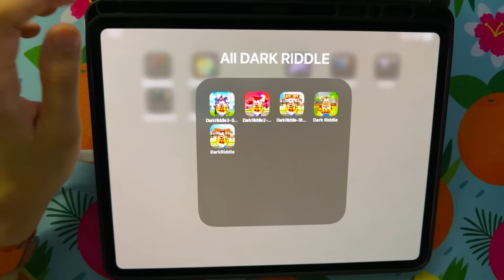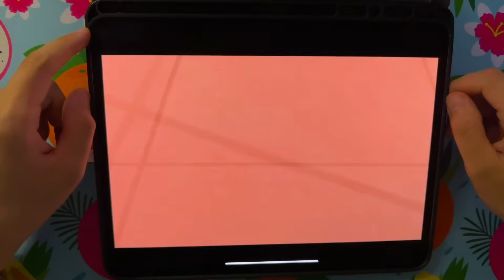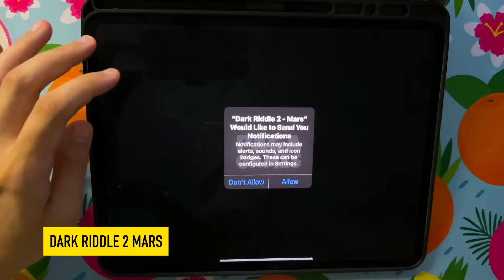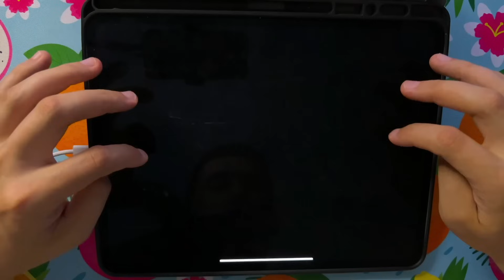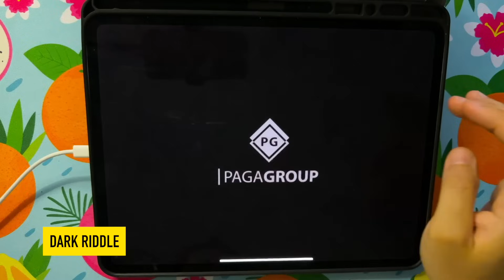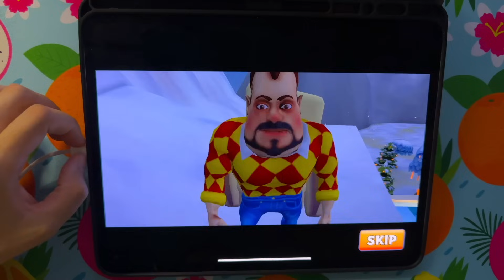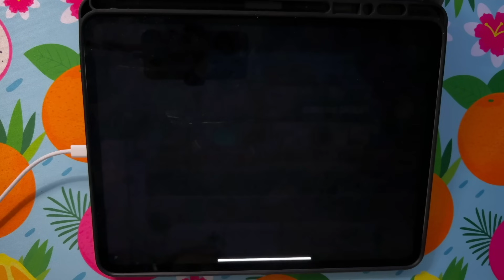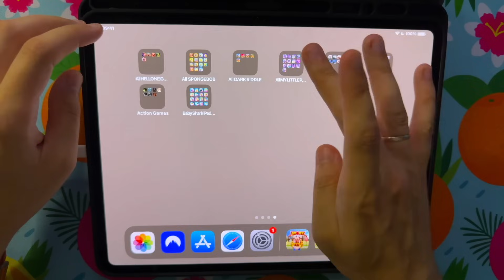Dark Riddle 3 Strange Hill,Dark Riddle 2 Mars,Dark Riddle,Dark Riddle 1,Dark Riddle Classic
Telegram Dark Riddle 3 Strange Hill,Dark Riddle 2 Mars,Dark Riddle,Dark Riddle 1,Dark Riddle Classic
Timecodes:
00:00 All Dark Riddle iPad Pro 2024 Gameplay (M4)
00:14 Dark Riddle 3 Strange Hill
10:50 Dark Riddle 2 Mars
19:05 Dark Riddle
22:38 Dark Riddle 1
26:17 Dark Riddle Classic